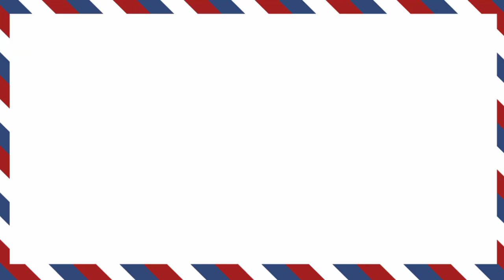Axe Drawing, Painting, Coloring for Kids & Toddlers | Let's Draw, Paint together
Let's learn how to draw a Axe easy drawings together. Come and paint with me...